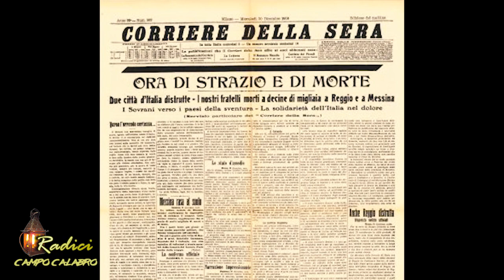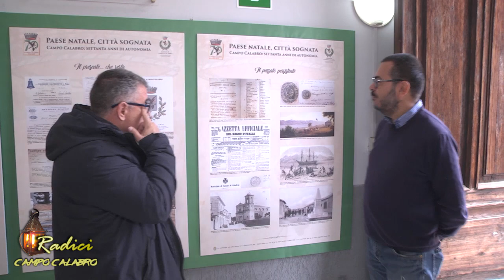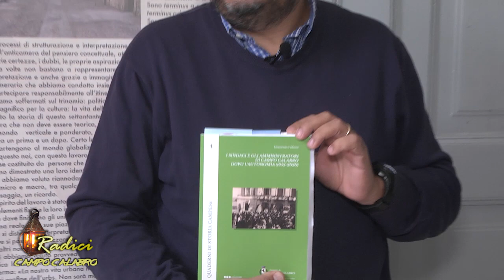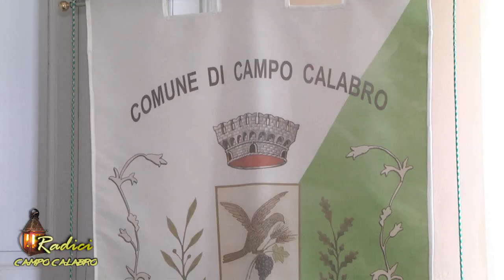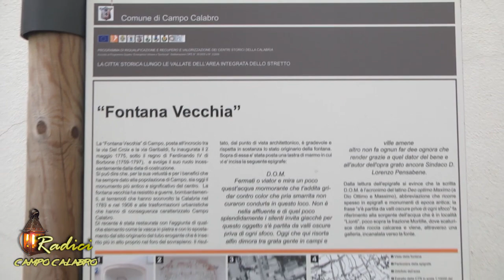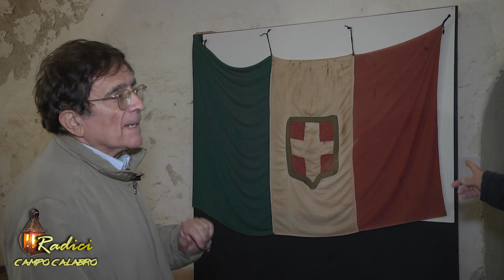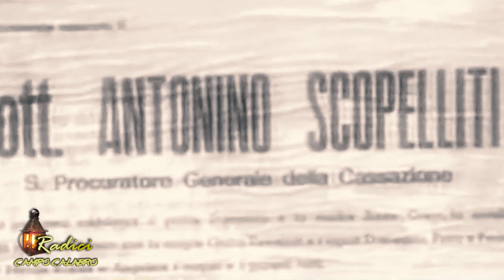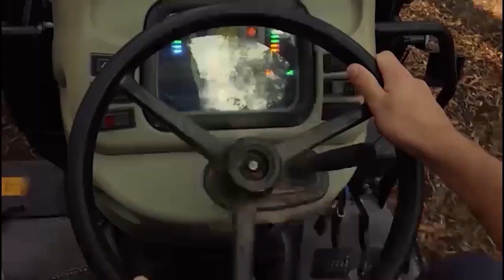Radici a Campo Calabro